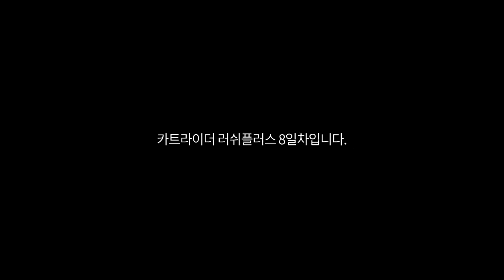카트라이더 러쉬플러스 핑크코튼 타봤습니다 저 잘하는거 맞나요?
카트라이더 러쉬플러스 8일차